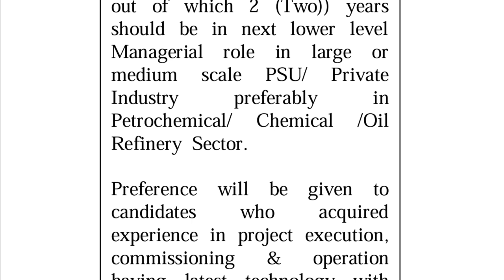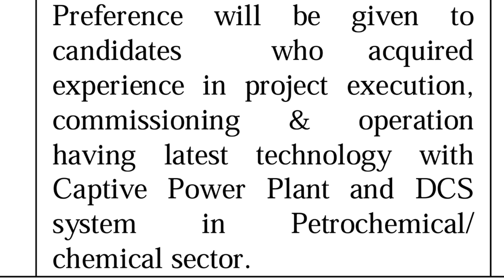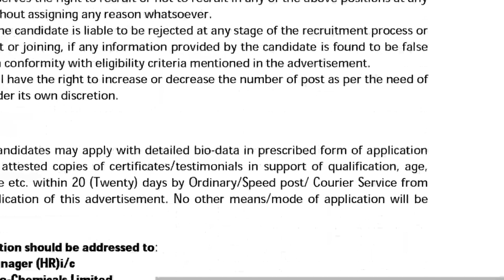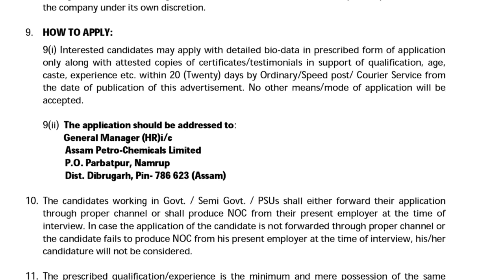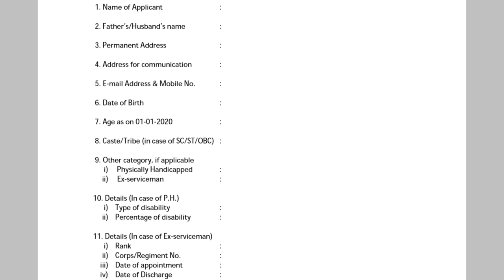RECRUITMENT Government Jobs Assam Petro-chemical Limited Technical Engineering Vacancies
Vacancies in PSU Assam Petro-chemical Limited Government jobs , Technical RECRUITMENT related to Engineering Discipline B.tech/Equivalent Chemical Engineering.